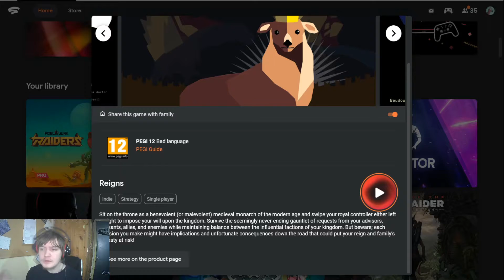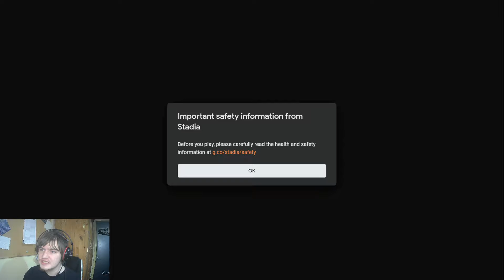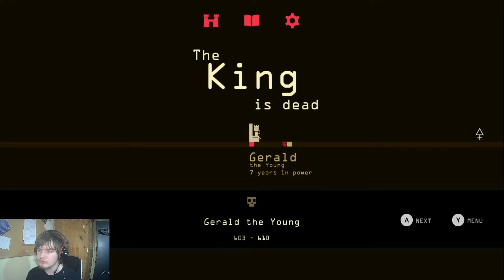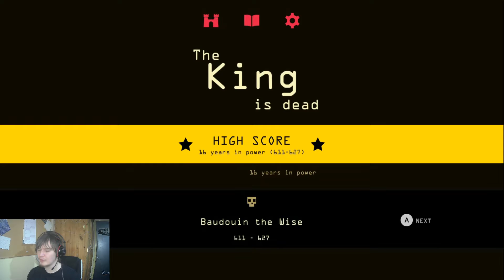Stadia Pro Showcase: Reigns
Reigns was one of the cheapest games on Stadia for a while before it came to Pro, but that doesn't mean it wouldn't be as much fun!

Come see how I rule my own kingdom, simply by swiping left and right like I'm on Tinder!

Like what you see?

I'm also a regular on 'Cloudy with Games'.